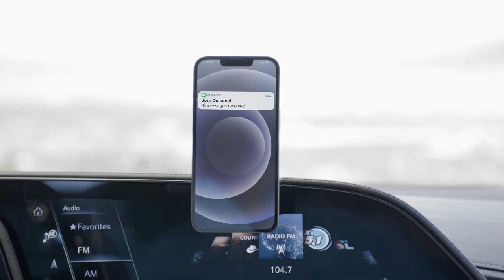Josh Duhamel + Tony Finau: Teaser